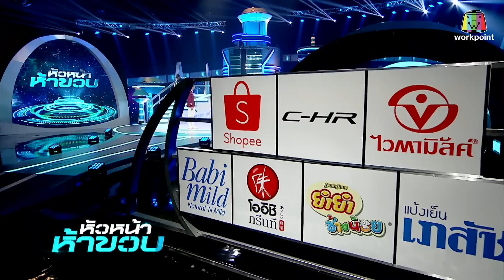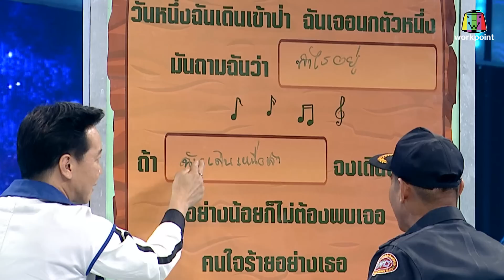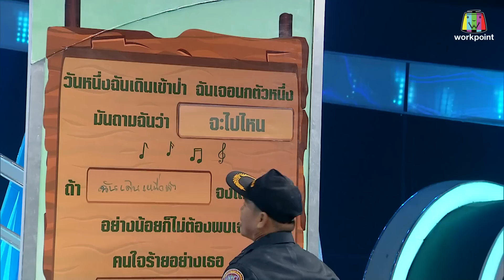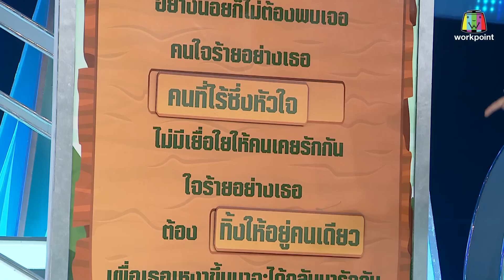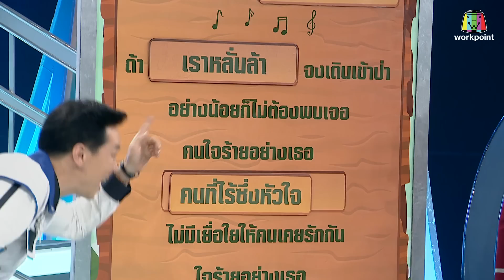หัวหน้าห้าขวบ | EP. 3 | 2/4 | น้องโบกี้ | 29 พ.ค. 61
รายการ หัวหน้าห้าขวบ